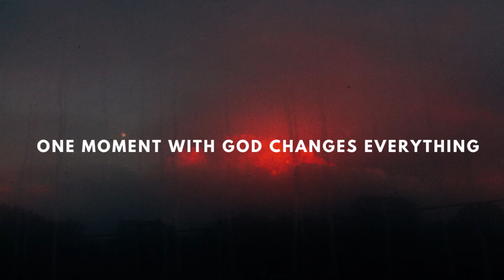LORD HAVE MERCY - Instrumental Worship Music + Soaking worship music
“Lord, have mercy on me. Make me well again, so I can pay them back!”

Every song was created to help people encounter God just like it helped me encounter God. It’s during my devotion and meditation with the Father that He gives me the inspiration for the chords and harmonies and thus each song is created. They were not posted for the likes and subscribers, but for others to know and experience God because one moment with Him can change everything.

If you feel led, you can help us create meaningful encounters with God through the universal language of music – your financial support can make a profound impact.

LORD HAVE MERCY - Instrumental Worship Music + Prayer Worship Music